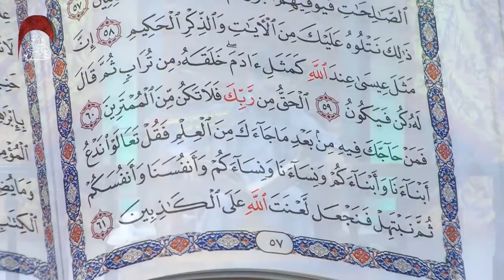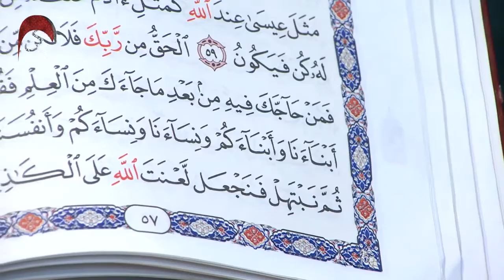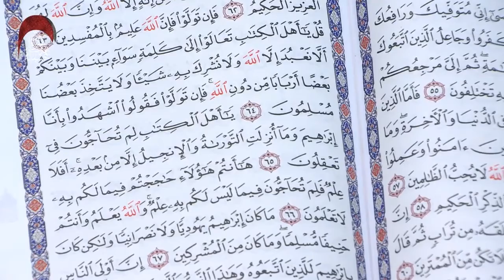القارئ محمد نزار - سورة آل عمران - من ليالي شهر رمضان - 1442 هجري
انستغرام                -    dawood_alashoor
سناب چات           -    dawood_alashoor
   تلغرام                   -    dawood_alashor